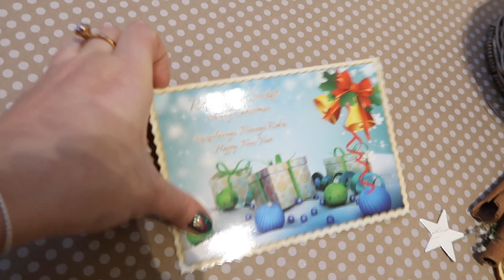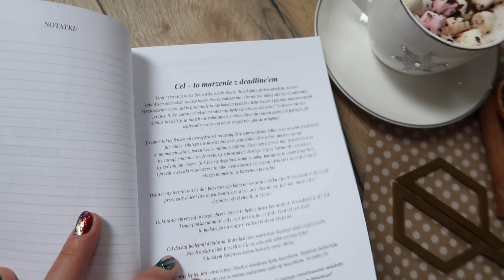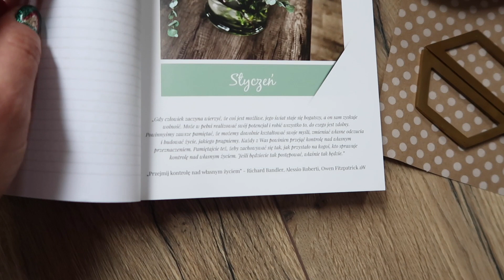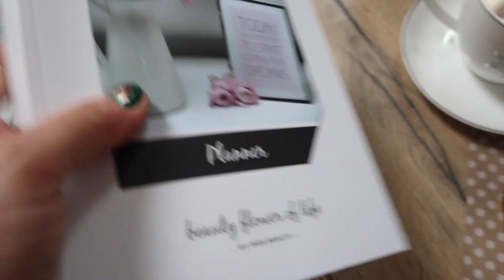Vlogmas 14 - 16 Grudnia : przepis na świąteczne ciasteczka :)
Dziękuję za Waszą obecność :*

Przepis na świąteczne ciasteczka żurawinowo-orzechowe :

 ◦ 1 łyżeczka esencji waniliowej
 ◦ 3/4 szklanki suszonej żurawiny
 ◦ 1/2 szklanki orzechów włoskich
Dodatkowo:
 ◦ około 100g wiórków kokosowych do obtoczenia ciastek
Ubić masło z cukrem na jasną, puszysta masę. Dodać mleko, wanilię i sól. Zmiksować razem. Stopniowo dodawać mąkę i dokładnie wymieszać. Orzechy grubo posiekać i razem z żurawiną  wmieszać do ciasta.
Uformować dwa wałki o długości około 30cm. Oba posmarować wodą i obtoczyć w wiórkach kokosowych. Zawinąć w folię i schłodzić w lodówce przez co najmniej dwie godziny. Po tym czasie pokroić wałki na plastry o grubości 4mm.Gotowe ciastka układać na blasze wyłożonej papierem do pieczenia.
Piec w temperaturze 200°C przez 12 minut. Brzegi ciasteczek powinny być zarumienione.